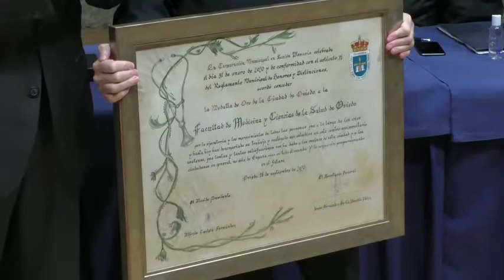Entrega de la Medalla de oro de la ciudad a la Facultad de Medicina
El Alcalde entrega la Medalla de oro de la ciudad a la Facultad de Medicina.
Alfredo Canteli ha asegurado que “ se ha convertido en un activo de incalculable valor para la ciudad, transformando a Oviedo en el eje de la Sanidad asturiana y en un referente sanitario a nivel nacional e internacional"